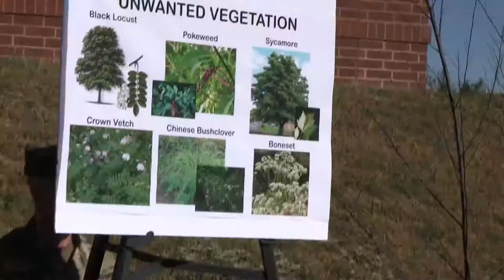Public Lands Day Fort George G. Meade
September 30 is National Public Lands Day. Dozens of volunteers gathered at the Defense Information School to clean up some of the more than 450 storm drainage areas on post. In this clip Deputy Assistant Secretary of Defense Maureen Sullivan highlighted the DoD's commitment to taking care of the environment. More on National Public lands day in the next edition of Meade Week and the Soundoff!